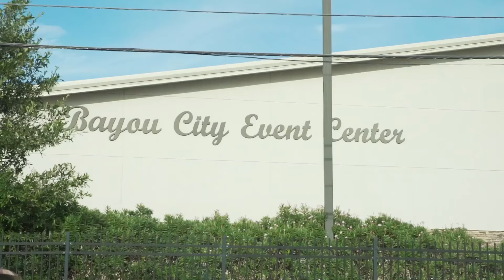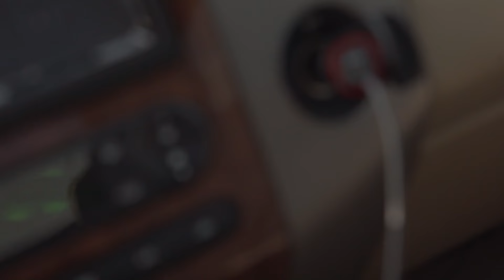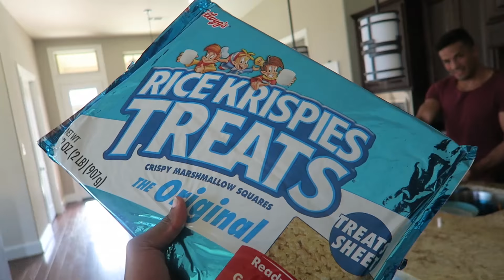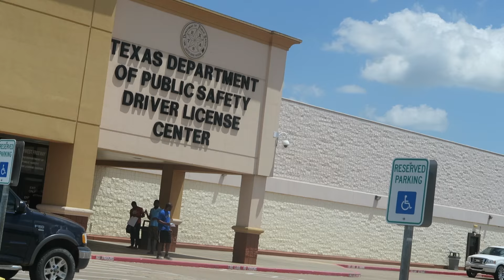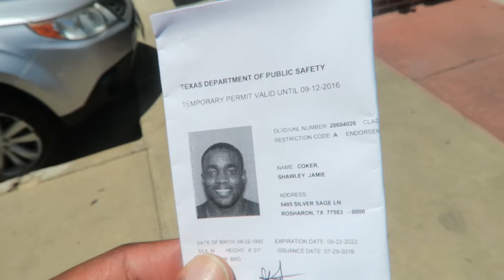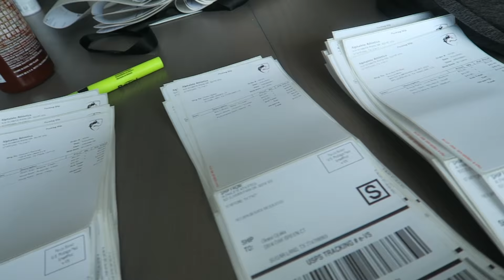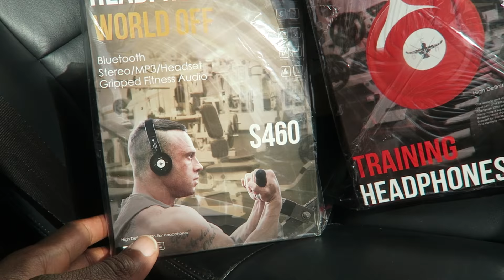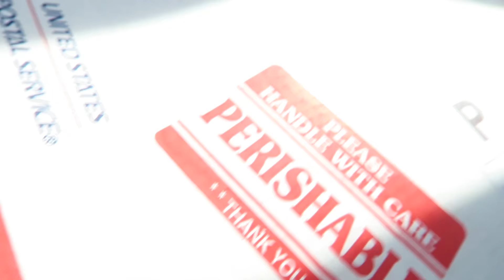GOING TO MED SCHOOL | A Break Away From Alphalete